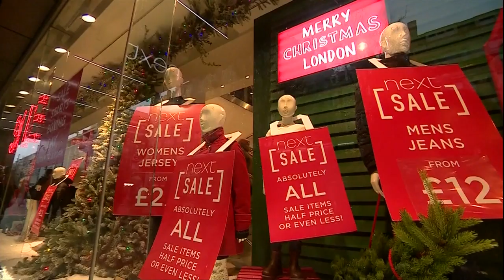英国各大商场排长龙 市民节礼日再“血拼”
人们在圣诞节前大肆血拼，圣诞过后，一样疯狂扫货，没错，说的正是节礼日。英国伦敦大批消费者天还没亮就前往购物商场大排长龙，为的就是要买到折扣高达50%的便宜商品。